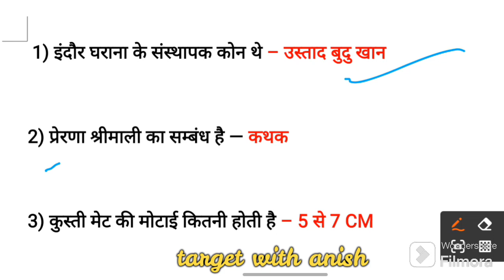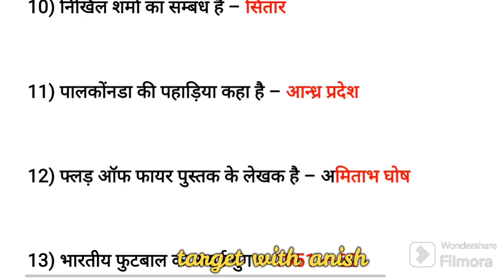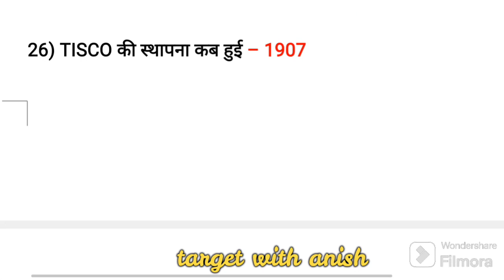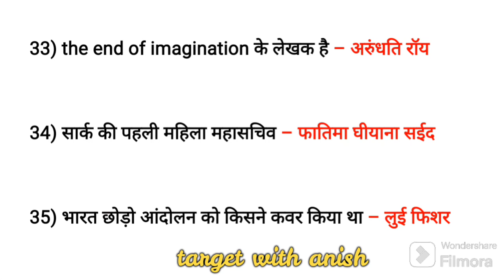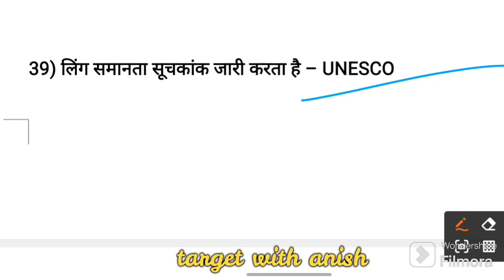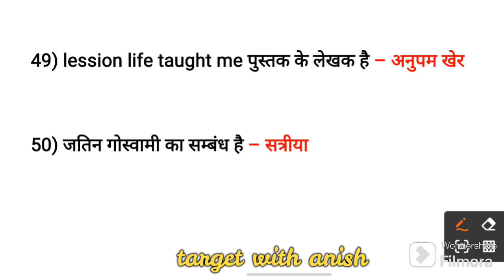SSC GD 2023 | SSC GD GK/GS | SSC GD GK/GS EXPECTED QUESTION | GS BY ANISH SIR